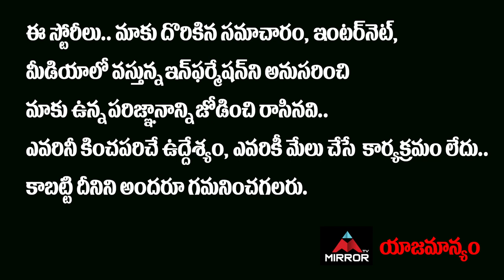Tollywood Writer Sai Madhav Burra About His Movie Dialogues | Gamanam Movie | Mirror TV Channel